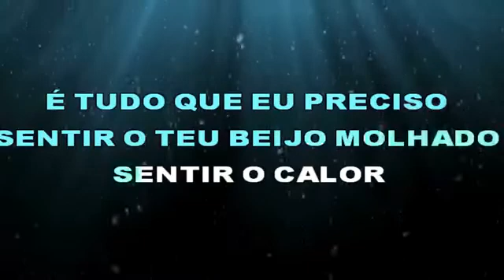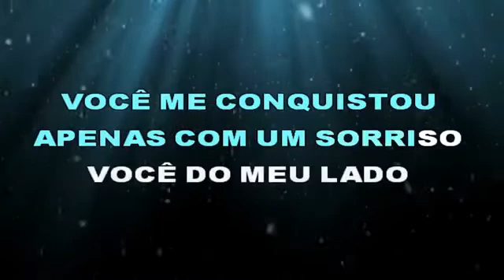# MC BRUNINHO KARAOKÊ